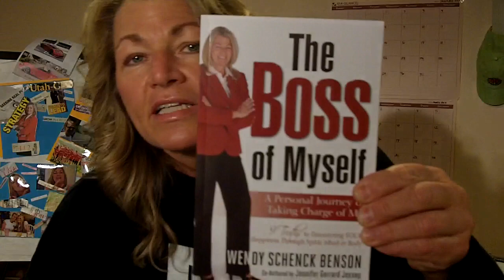Ragnar Relay The Biggest Loser Audition by Wendy Schenck Benson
Wendy Schenck Benson, Best selling author of "The Boss of Myself", auditions for the Ragnar Relay The Biggest Loser Team. This Relay Race of around 200 miles will take place in Southern California April of 2011. After Wendy released nearly 70 lbs over 4 years ago, she signed up for her first Ragnar Race in Utah, known as The Wasatch Back. She was featured on Utah's Channel 5 Daytime show named "Studio 5"  where she was surprised, live on -the- air with several prizes including a Nordic Trac treadmill.
Wendy, known as "The BOM" (The Boss of Myself), has transpired into a motivational/ inspirational speaker, coach and continues working on her second book-yet to be named. Her website is